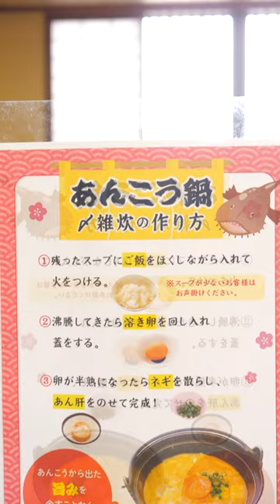山形のあんこう鍋祭りが最高すぎる！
★庄内観光物産館の情報はこちら！

★あんこう鍋祭り詳細はこちらから！

★出典
果物情報サイト 果物ナビ

山形県庄内のローカル系アフロYouTuber”りゅうじ”です！

My name is Ryuji. Shonai (Yamagata prefecture) 's Local Afro YouTuber !